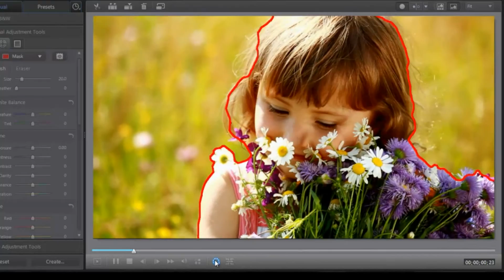CyberLink ColorDirector - Track motion and change regional colors in your video.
With motion tracking, you can track your subject and change regional colors in your video. All it takes is three easy steps!